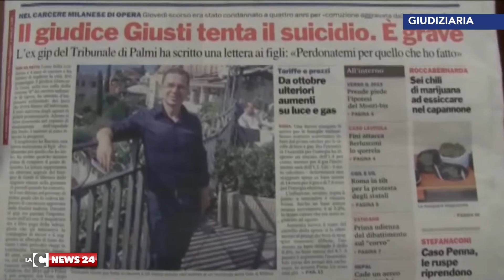Caso Giusti, il pm chiede l'archiviazione